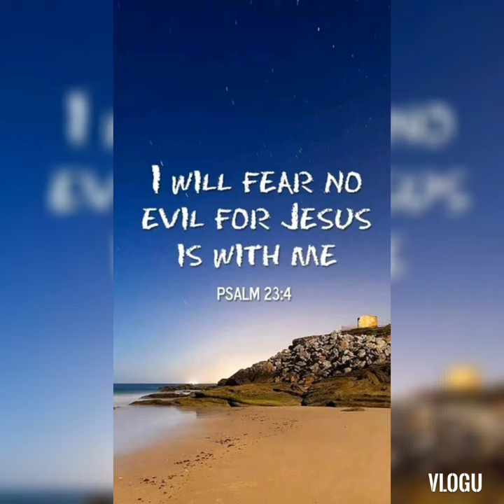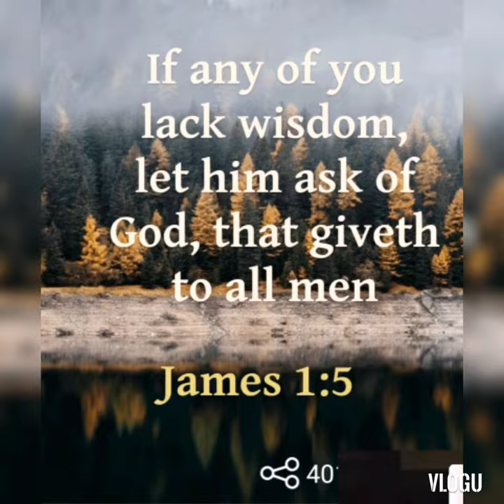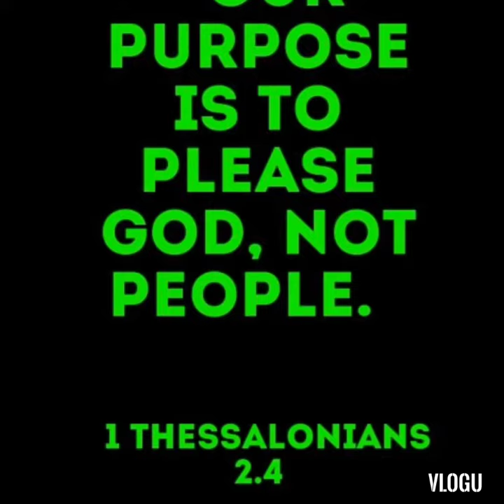LORD HAVE PLAN FOR EVERYLIFE IN THIS WORLD🙏🌏